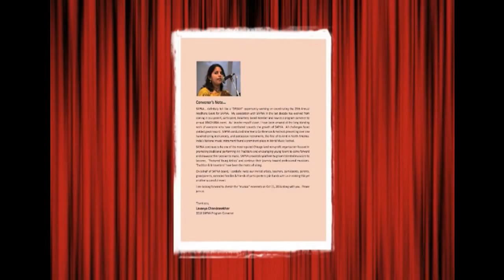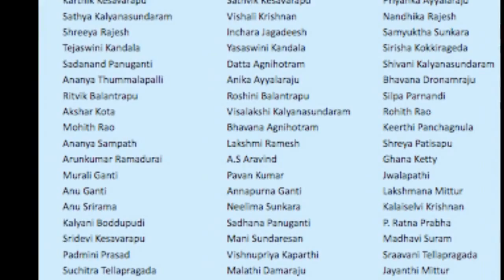SAPNA: 2016 ANNAMACHARYA SANGITA SAHITYA NATYA VADYA RAVALI: RAJAVEENA SCHOOL OF MUSIC: NARAYANATHE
SAPNA
SRI ANNAMACHARYA PROJECT OF NORTH AMERICA
PRESENTS
2016 ANNAMACHARYA SANGITA SAHITYA NATYA VADYA RAVALI

PFEIFFER HALL, NAPERVILLE, ILLINOIS

EMCEE: LAVANYA CHANDRASEKHAR
PADMAJA BUDHAVARAPU
DR. SARADA PURNA SONTY

 "Narayanathe Namo Namo"
Composer: Sri Annamacharya
Veena: Ravi Pariti
Mridangam: Akhil Avasarala
Vocals:
Students of Rajaveena School of Music
Guru: Rajeswari Pariti